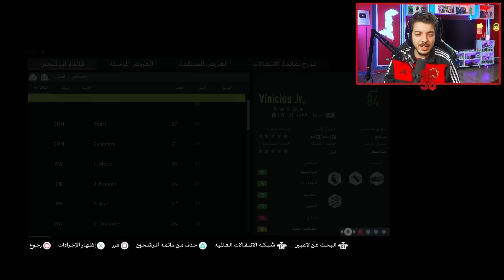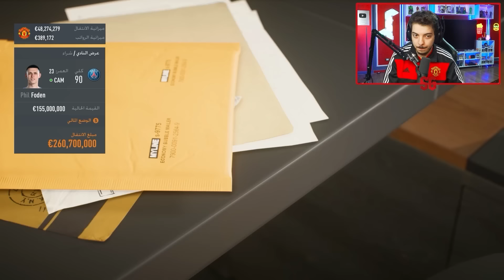البداية مع نادي جديد؟! (مهنة مدرب #30) .! فيفا 22 FIFA 22 I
اذا حابب تبيع الكوينز
فرصة فوز للجميع بعجلة الحظ سواء لاعبين او اكواد خصم وغيرها الكثير😍